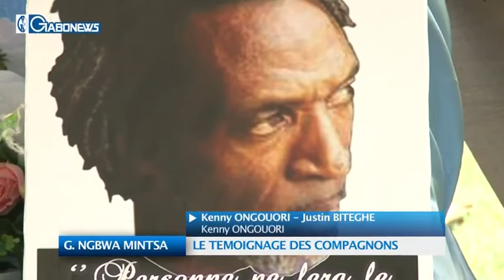JT DU 22 AVRIL 2014